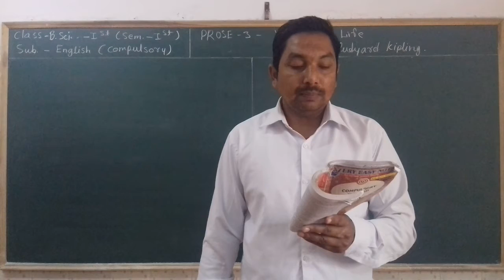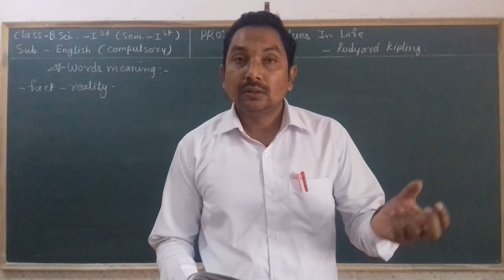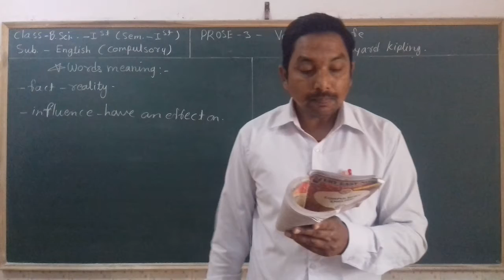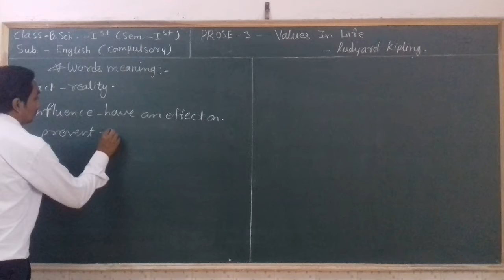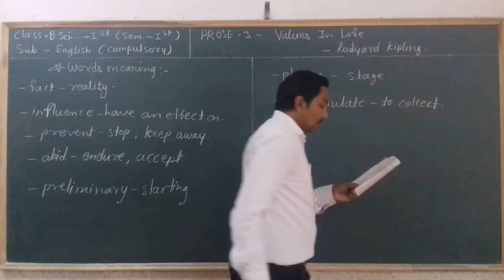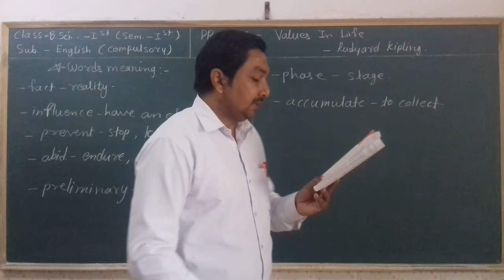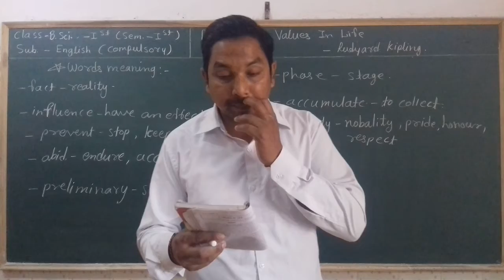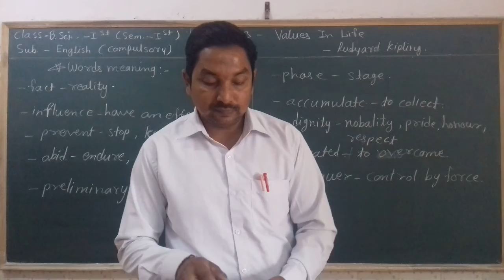B.Sci.-1st(Sem.-1st)English PROSE -3 "Values In Life" Part-2nd